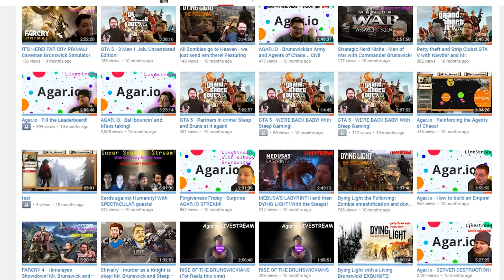2017 - HAPPY NEW YEAR! Year in Review!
2017 - HAPPY NEW YEAR! Year in Review!

Man, we have come such a long way in such a short time. A year has gone by, and we have made some amazing friends, awesome communities, and played some bitchin' games! Heres hoping to an even better 2017! HAPPY NEW YEAR!

The amazing people I played with -

𝐖𝐡𝐨 𝐢𝐬 𝐌𝐫. 𝐁𝐫𝐮𝐧𝐬𝐰𝐢𝐜𝐤?

Mr. Brunswick is a friendly fellow from New York. From gaming, to skits, to whatever else I can dream up, I seek only to entertain and have a damn good time!

𝐇𝐨𝐰 𝐜𝐚𝐧 𝐈 𝐬𝐞𝐧𝐝 𝐲𝐨𝐮 𝐦𝐚𝐢𝐥!?

𝐈𝐬 𝐭𝐡𝐞𝐫𝐞 𝐚𝐧𝐲 𝐰𝐚𝐲 𝐈 𝐜𝐚𝐧 𝐡𝐞𝐥𝐩?

𝐇𝐨𝐰 𝐜𝐚𝐧 𝐰𝐞 𝐤𝐞𝐞𝐩 𝐢𝐧 𝐭𝐨𝐮𝐜𝐡?

Pin with me on Pinterest!